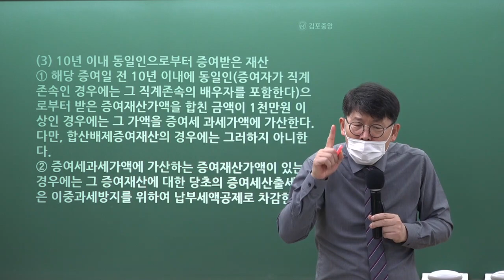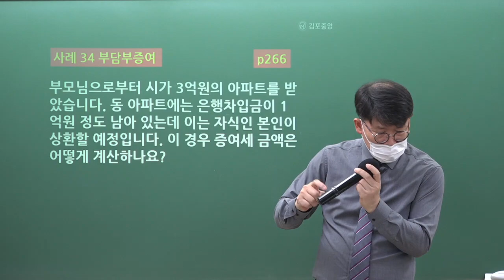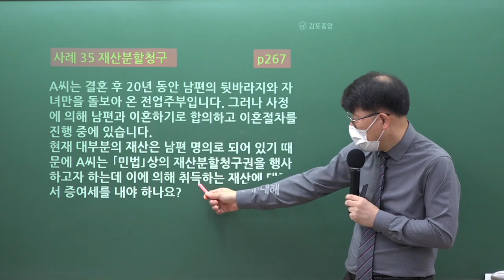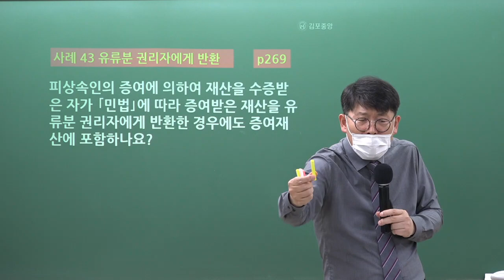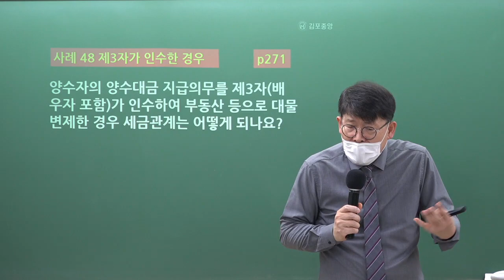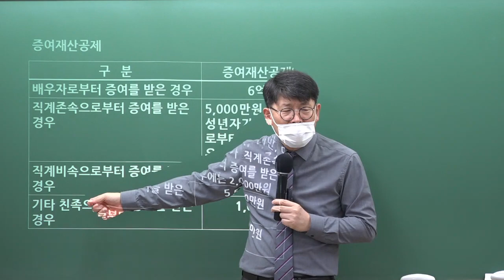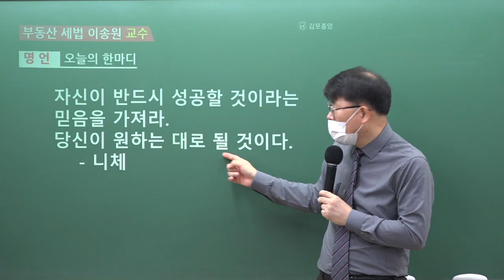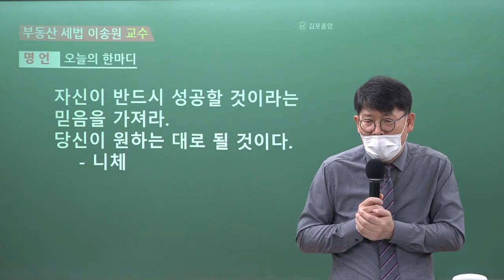상속세, 증여세 한큐에 정복하기3 [세법의 신! 이송원교수와 함께하는 실무세법]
▣ 실무세법 [상속세, 증여세] 학습자료 출력 ↓↓↓↓↓↓↓↓↓↓↓↓↓↓
[김포중앙공인중개사학원 학습자료실]
[김포중앙공인중개사학원 네이버 카페]

세법의 신! 이송원교수님의 실무세법 [상속세,증여세] 강의 영상입니다.
난해한 상속세,증여세를 한큐에 정리해 보세요.
이송원교수님의 명품 강의로 실무세법 시작부터 김포중앙하세요!

이송원 교수님의 실무세법 강의는 [2023 부동산 실무세법]으로 진행됩니다.